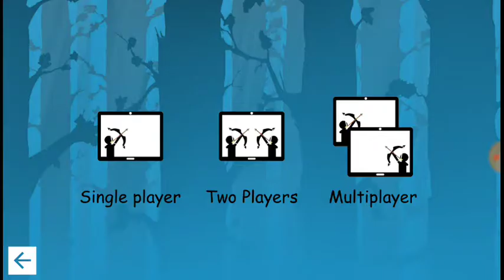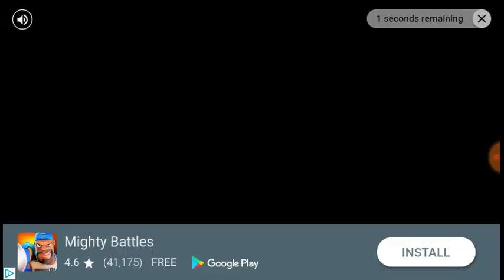Why is every one leaving??? The archers 2 ep 5